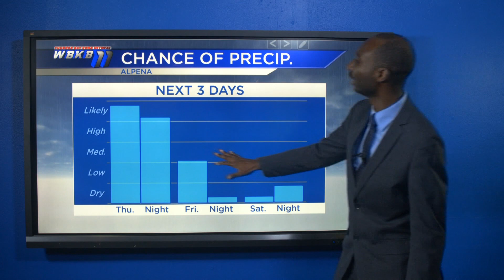Alpena Web Weather Update July 19, 2023 - Ryan Crump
Meteorologist Ryan Crump has your update on shower & thunderstorm chances for your Thursday